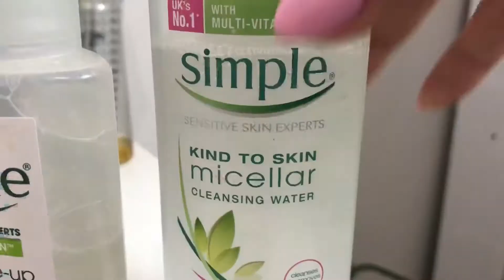CUIDADOS COM A PELE PÓS MAKE